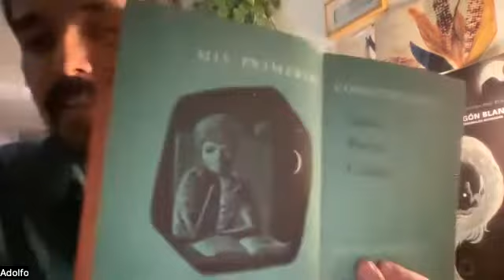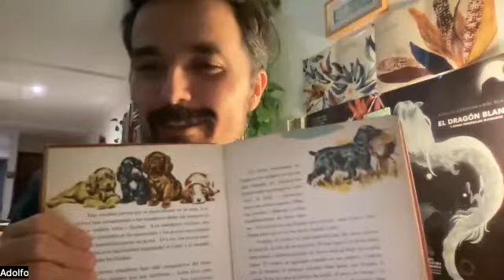La hora Hilo (Capítulo 23): Adolfo Córdova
En este capítulo, el escritor e investigador de literatura infantil, Adolfo Córdova, nos cuenta sobre su infancia en Veracruz (México), sus primeros amigos imaginarios y afición por contar historias, sus pasos en sus escuelas y cómo va naciendo su vocación literaria. Con él conversamos, además, de la infancia y el salvajismo en la literatura, los intentos por domesticar a los niños a través de la literatura, y cómo otras cosmovisiones, como las de los antiguos pueblos mexicanos presentan aproximaciones no muchas veces consideradas dentro de la historia oficial de la infancia. Adolfo nos leyó un extracto de uno de sus últimos cuentos "La noche de la huida" y nos compartió también el primer libro que recibió de regalo. Adolfo tiene una página web con una infinidad de artículos sobre literatura infantil, te invitamos a visitarla